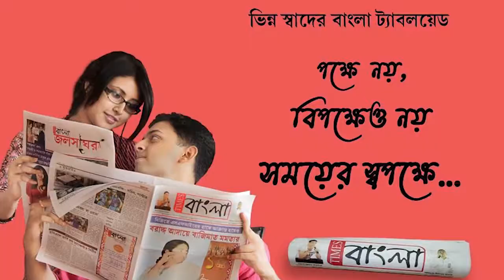সামনেই বড়দিন ! উৎসবের আবেগকে কাজে লাগিয়ে লক্ষ্মী লাভের উপায় বের করেছেন এ প্রজন্মের ব্যবসায়ীরা